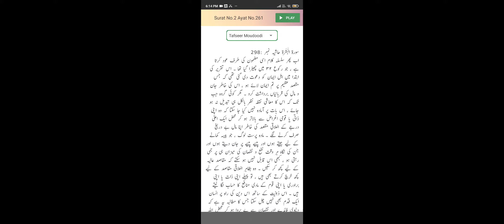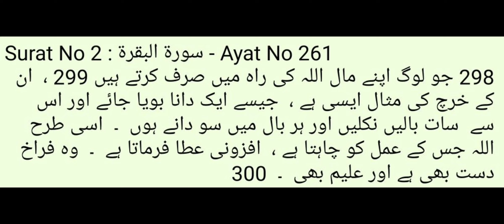💰 Allah Ki Rah Mai Kharch Ka Badla | Dr Madhatullah Khan Sherwani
Al-Baqarah2:261
Surat No 2 : سورة البقرة - Ayat No 261

مَثَلُ الَّذِیۡنَ یُنۡفِقُوۡنَ اَمۡوَالَہُمۡ فِیۡ سَبِیۡلِ اللّٰہِ کَمَثَلِ حَبَّۃٍ اَنۡۢبَتَتۡ سَبۡعَ سَنَابِلَ فِیۡ کُلِّ سُنۡۢبُلَۃٍ مِّائَۃُ حَبَّۃٍ ؕ وَ اللّٰہُ یُضٰعِفُ لِمَنۡ یَّشَآءُ ؕ وَ اللّٰہُ  وَاسِعٌ عَلِیۡمٌ ﴿۲۶۱﴾

 298 جو لوگ اپنے مال اللہ کی راہ میں صرف کرتے ہیں 299 ،  ان کے خرچ کی مثال ایسی ہے ،  جیسے ایک دانا بویا جائے اور اس سے  سات بالیں نکلیں اور ہر بال میں سو دانے ہوں  ۔  اسی طرح اللہ جس کے عمل کو چاہتا ہے ،  افزونی عطا فرماتا ہے  ۔  وہ فراخ دست بھی ہے اور علیم بھی  ۔  300